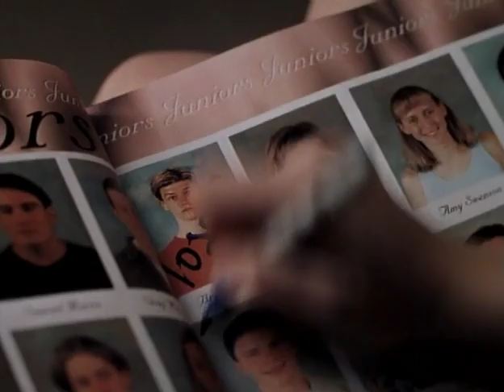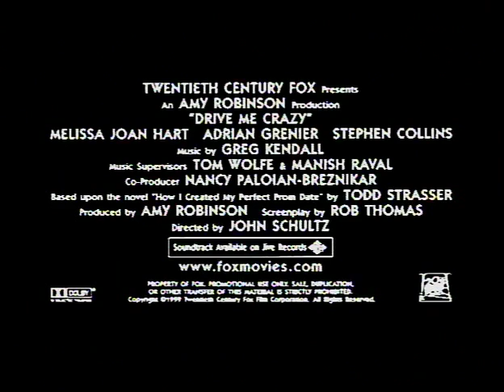DRIVE ME CRAZY Trailer (HQ)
I uploaded the original file that was on the official website and now I uploaded a better high quality version. Enjoy it!

Description from original upload:

This movie it's so late-'90s/early-'00s!
Not quite like those OTHER teen movies. All the cliches are there. But this really is a very decent movie...
Melissa Joan Hart & Adrian Grenier are the stars, and Britney Spears sings the music theme!